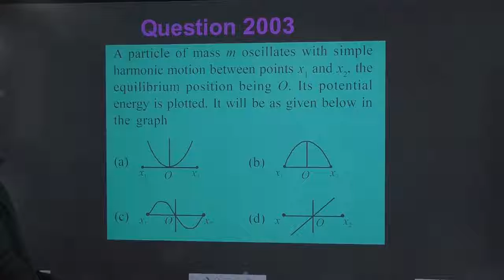A particle of mass m oscillates with simple harmonic motion between points x1 and x2, the equilibr